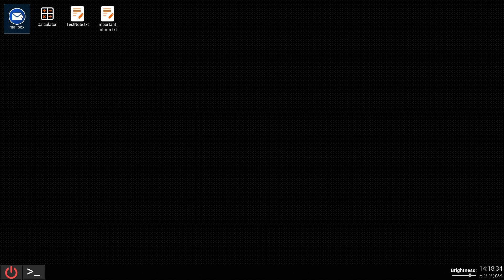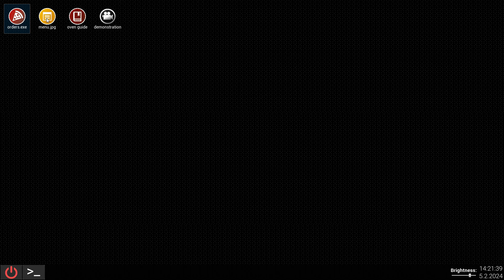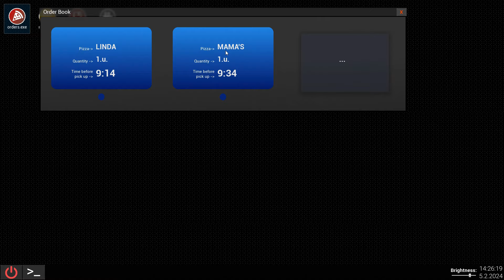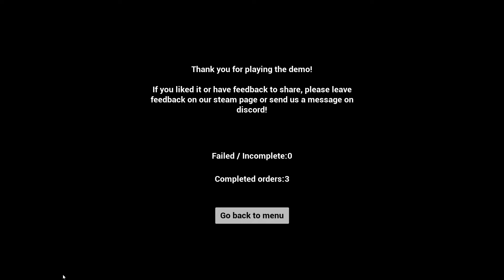At Tony's | Demo Gameplay